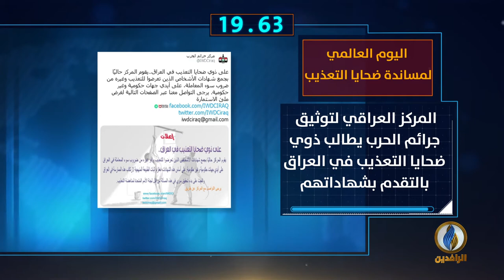أبرز الأخبار على قناة_الرافدين ليوم السبت في 60_ثانية.